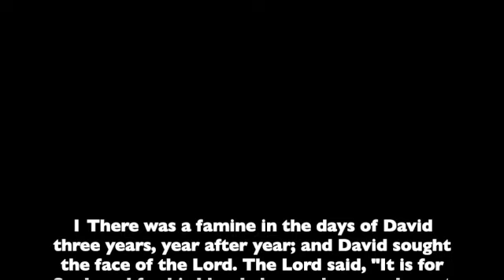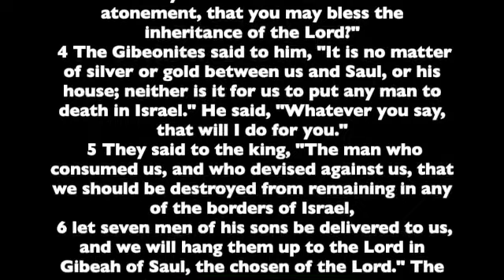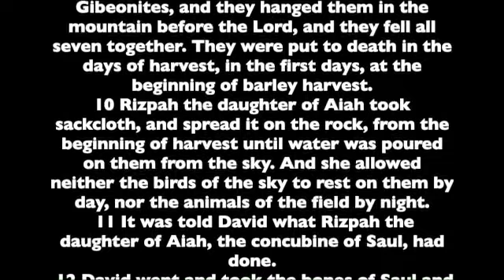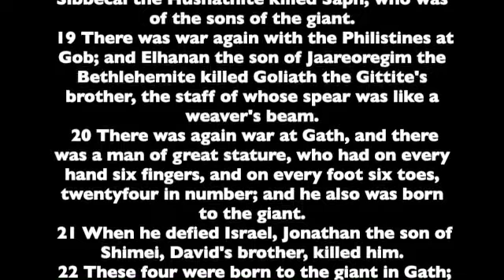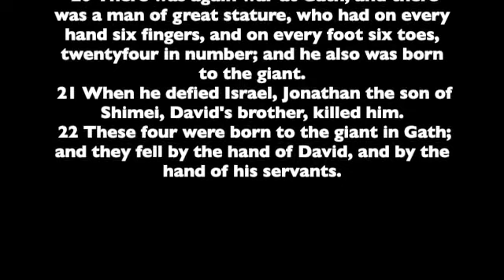2 Samuel 21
Chapter 21 of the Second Book of the Prophet Samuel . Read from the the World English Bible version. This is a public domain version based on the 1901 American Standard Version.